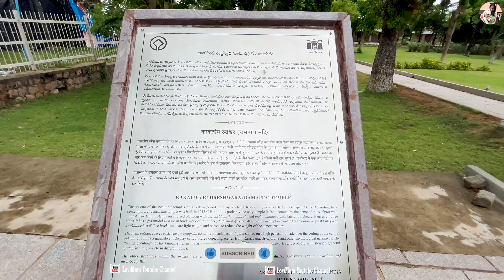రామప్ప గుడి వరంగల్ | Ramappa Temple Warangal